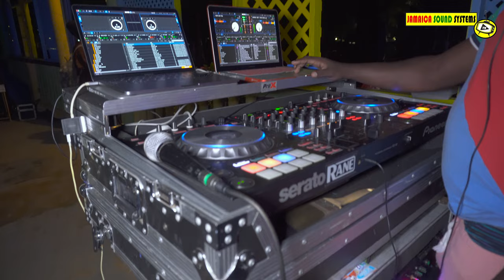Road Kode Sound Dubplate Round With Killaman Jaro | Portland Nov 2, 2022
DATE: Dec 2,, 2022
LOCATION: Port Antonio Portland
EVENT: Chill Spot